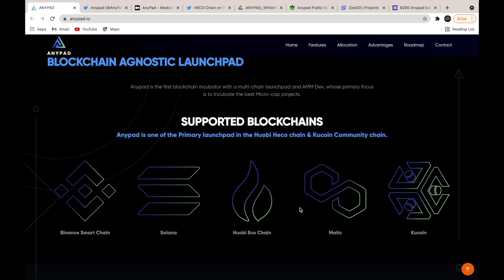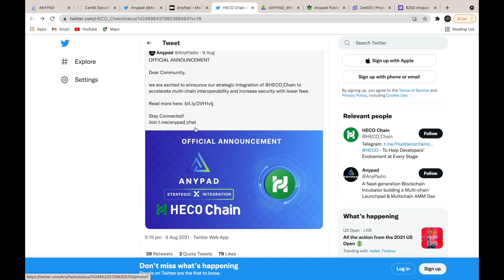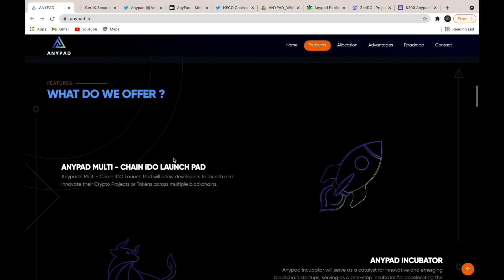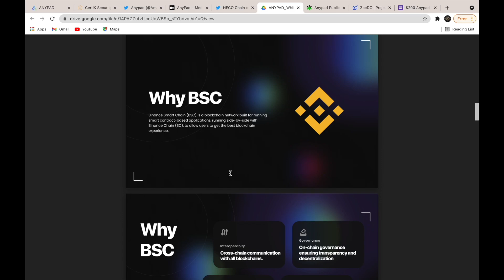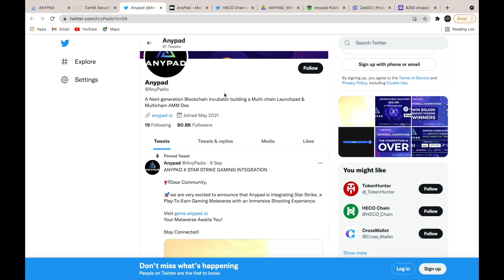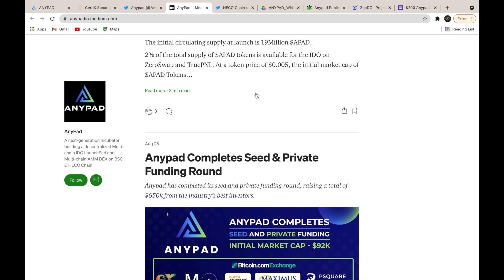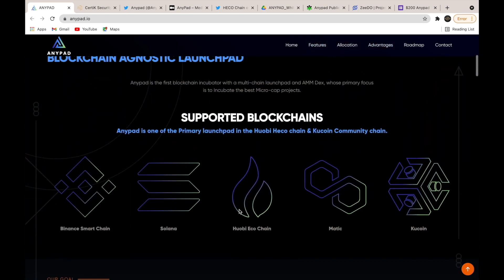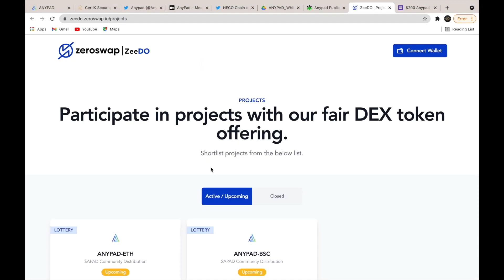review Anypad | First Decentralized multi-chain IDO Launchpad & multi-chain AMM Dex | giveaway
Hello friends

In this video I shard a full detailed information About ANYPAD project...

Links =

Having An Experience Of 6 Years  In Crypto Currency Market. This channel is all about crypto currencies latest updates. You will also learn how to trade and invest in it If you want me to cover a Cryptocurrency or ICO Review,